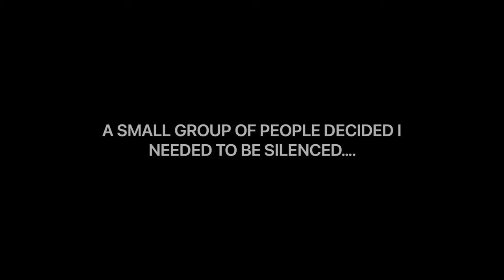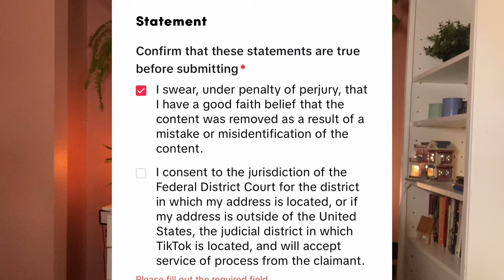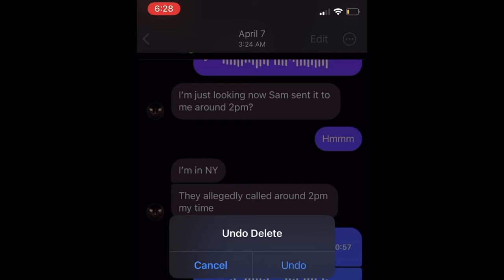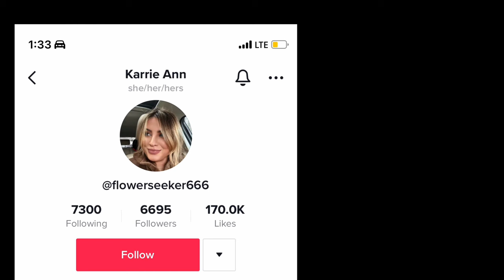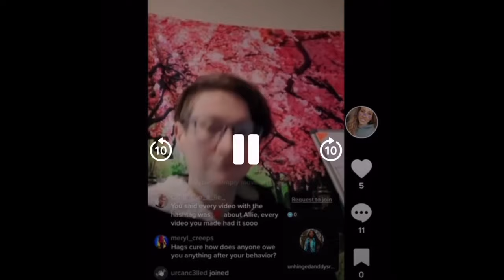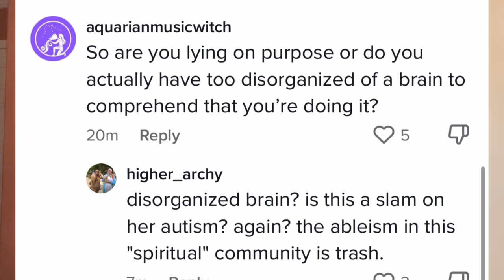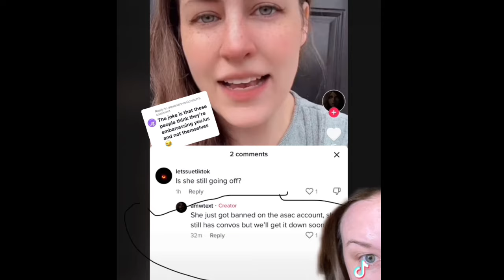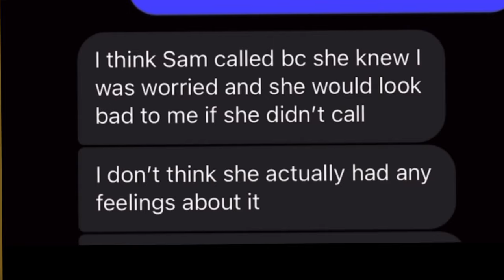HAVING 500K FOLLOWERS ALMOST RUINED MY LIFE- What happened to alliestartsacult from Tik Tok? Part 1